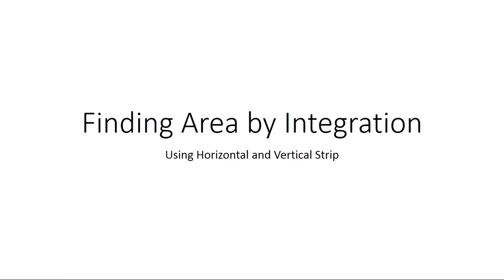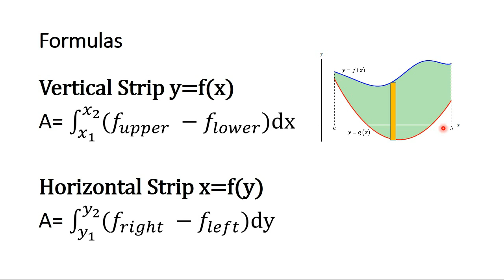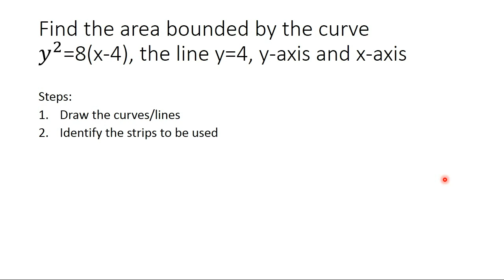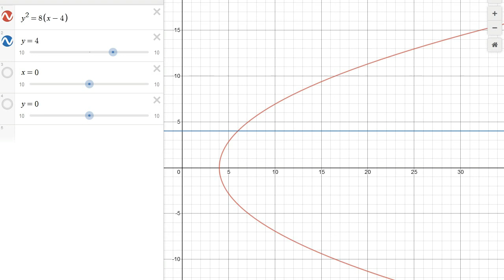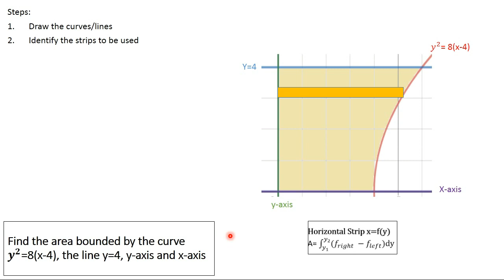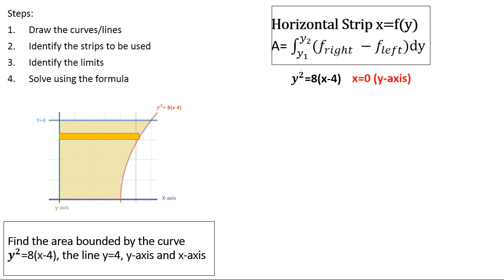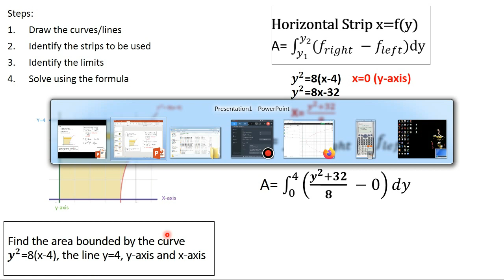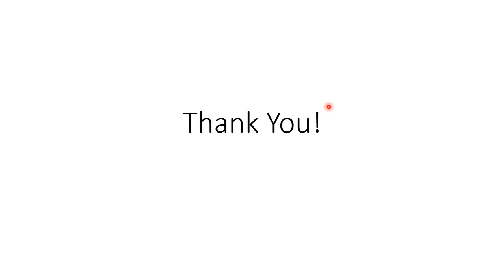Finding the Area of Curves by Integration - Part 1 (in Filipino)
In this video we will discuss the topic of finding the area of curves by integration. This is very useful topic in calculus applications and also a common topic in Electronics Engineering Board Exam in Mathematics.

This is my first video, I apologize for my errors. Nevertheless, I hope you like my video.

Problem:
Find the area bounded by the curve y^2=8(x-4), the line y=4, y-axis and the x-axis